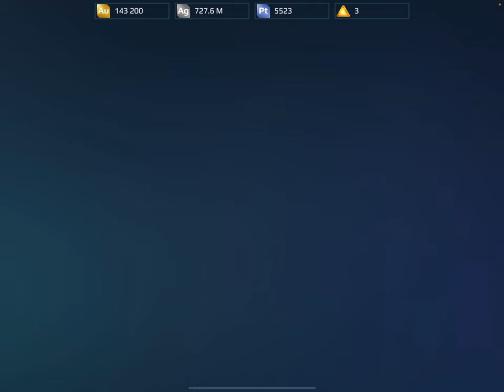Let's Talk: opening boxes, the new event, Titan pilots, and Valley gameplay | War Robots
Chapters
00:00 Dropping in!
00:40 Event: no components, one token, one prize
01:58 They're still not publishing probabilities
02:35 Let's open five bronze/green boxes...
04:37 Let's open six silver/red boxes...
05:11 The showdown drone is a bad investment
08:27 Let's open three gold/bingo boxes...
09:06 Titan pilots, the newest way Pix$onic is making you pay for what you have
13:14 Gameplay.. clan group disbanded before I finished talking :(
21:00 Scoreboard!
21:25 You're all good puppies and kitties ^_^